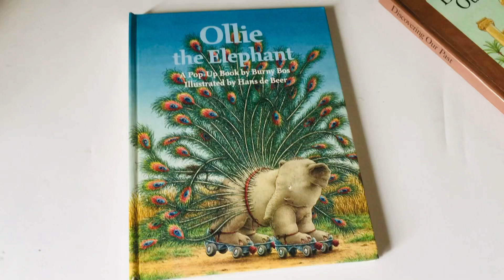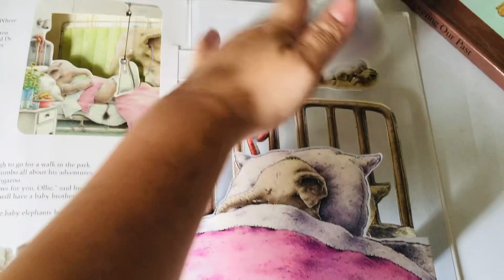Pop-up: Truyện về chú voi ngộ nghĩnh đáng yêu